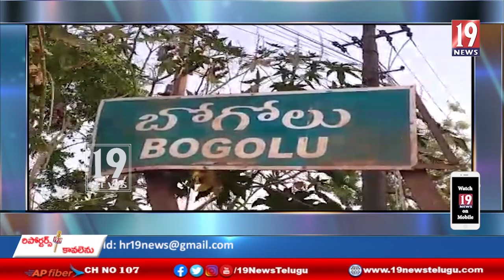గిరిజనుల పొదుపు రుణాలు దుర్వినియోగంపై విచారణ చేపట్టాలి- మాజీ వైఎస్సార్సీపీ మండల కన్వీనర్-నెల్లూరు